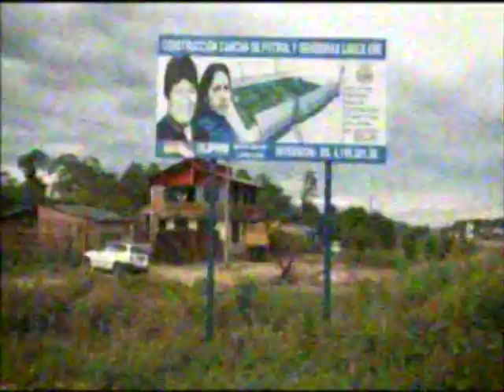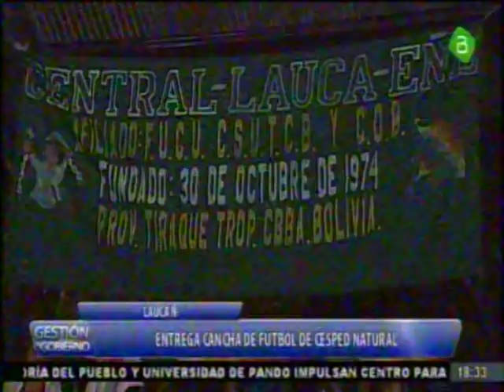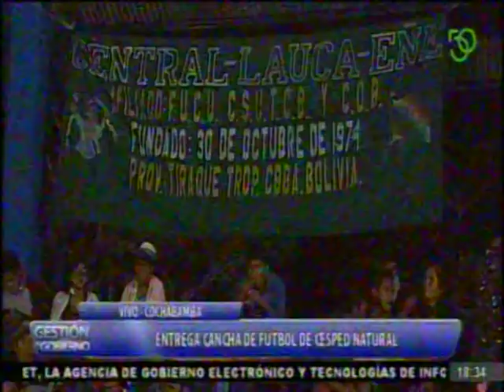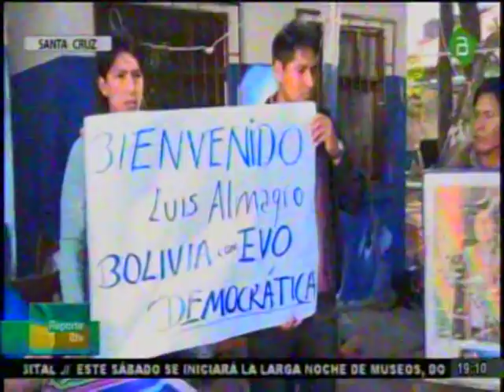Cochabamba, Evo Morales y Luis Almagro entregan una Cancha de Futbol y Bailan!!!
Ahora vemos como Luis Almagro esta encantando con Evo morales !